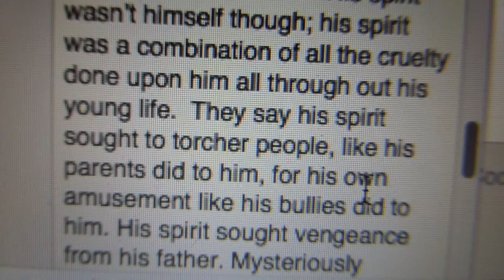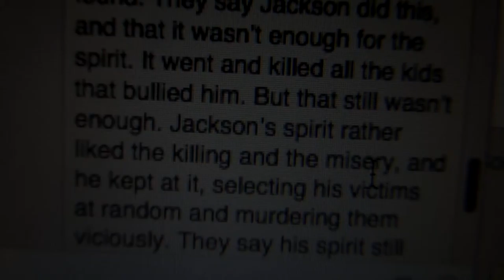The Tale of Jackson Miller Official Trailer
after being killed by his father, Jackson miller returns as a demonic spirit with no rest. He kills anyone who doesn't respect his life story though a chainmail.